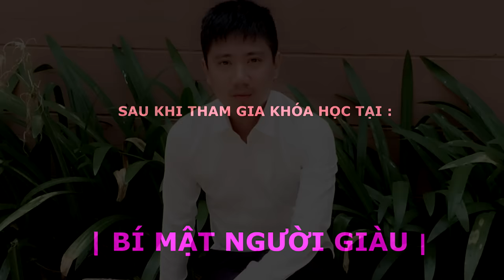[ Thánh Lồng Tiếng ] Tập 261 : MÁ ƠI CON CÁM NÓ ĐẸP DỮ TRỜI